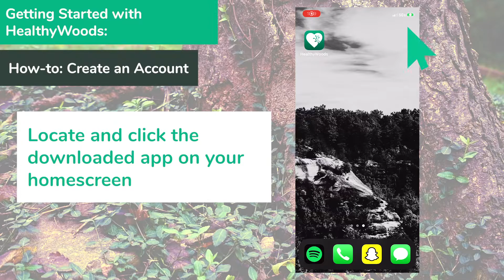HealthyWoods App: Creating an Account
This video will walk you through making an account for the HealthyWoods App.

If you have questions or want to learn more, check out